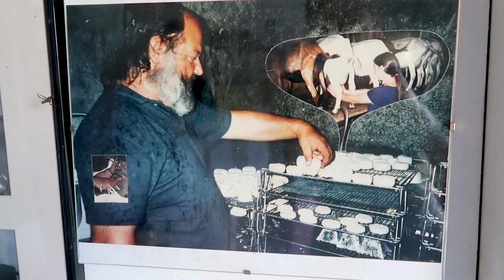Descubra como é feito o QUEIJO de CABRA na França! [T14 E11]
Você gosta de queijo de cabra? Sabe como ele é feito?

Quando morávamos no Brasil pegávamos mais de duas horas de estrada para poder encontrar um bom queijo de cabra artesanal. Mesmo os industrializados eram difíceis de achar.

É que não faz parte da cultura do brasileiro consumir esse tipo de laticínio, e por isso a oferta também não é (ou, ao menos, não era) tão frequente.

Aqui na França – onde se produz mais de cem variedades de queijos de cabra – estamos podendo provar e conhecer mais dessa tradição.

E para nos aprofundarmos ainda mais, visitamos a Fazenda do Val de Bures, do Angelin e da Sarah Bazin- Behajaina, em Bellencombre, Normandia e compartilhamos com você aqui o que descobrimos. Esperamos que o vídeo seja instrutivo!

ATIVE AS LEGENDAS e dê o play!

Seja muito bem vindo(a) ao canal Provando o Mundo !!

Somos Vinícius e Daniela e estamos dando uma volta ao mundo num carro adaptado para conhecer a gastronomia dos cinco continentes! Visitamos restaurantes, produtores, plantações, grandes empresas, feiras, festivais gastronômicos e entramos na cozinha das pessoas para conhecer a culinária típica de cada região e mostramos tudo pra vocês!

Para saber mais sobre o projeto, acesse também o nosso site e nossas mídias sociais: